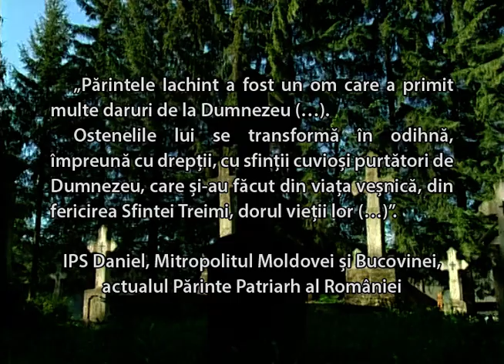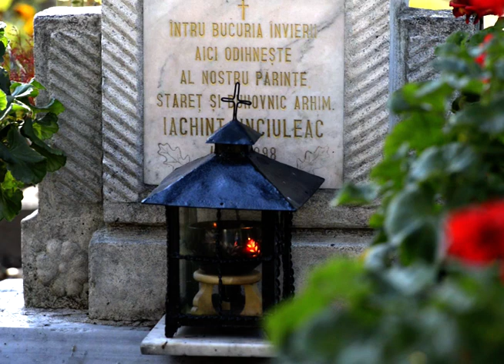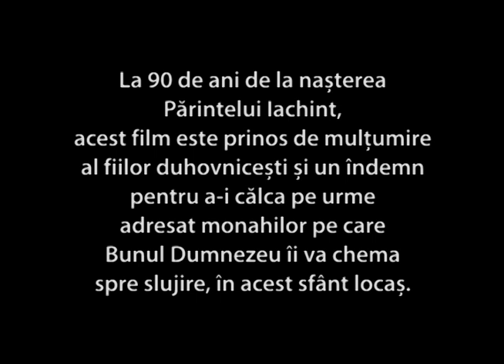Părintele Iachint, starețul și duhovnicul: Film (English, French, Russian subtitles)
Părintele Iachint, starețul și duhovnicul
În memoria Putnei, la 90 de ani de la naștere
10 septembrie 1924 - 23 iunie 1998

Părintele Iachint Unciuleac, stareț al Mănăstirii Putna în perioada 1977–1992, a fost un ghid misionar și mărturisitor în vremea grea a regimului comunist-ateu, care nega existența lui Dumnezeu. Părintele a știut să împletească firul istoriei românilor cu învățătura Mântuitorului Iisus Hristos. Decenii la rând, vocea lui fermă și fără șovăială a răsunat în urechile pelerinilor și le-a mișcat inimile, vorbindu-le despre bine și rău, despre rai și iad, despre Dumnezeu și mântuirea sufletului.

Cu dragoste pentru fiecare, lucrător al răbdării întru cunoștință, părintele Iachint a devenit un adevărat părinte duhovnicesc, vrednic să fie numărat între marii părinți duhovnicești ai românilor din a doua jumătate a secolului al XX-lea.

Cineva l-a întrebat odată pe părintele Iachint de ce Dumnezeu îngăduie ca oamenii onești, drepți, să aibă o viață plină de suferință. Părintele Iachint a răspuns:
„Suferința este dată celor aleși!”

© Un film realizat de Sfânta Mănăstire Putna, 2014

Comandați DVD-ul cu filmul despre Părintele Iachint, cu subtitrări în engleză, franceză și rusă

🌐 Filmul documentar este subtitrat în 🇬🇧 engleză, 🇫🇷 franceză și 🇷🇺 rusă (English, French, Russian subtitles).
👍 Apreciați videoclipul și 👉 distribuiți-l pentru ca și alții să afle folos duhovnicesc ascultând sfaturile duhovnicești ale Părintelui Iachint, starețul și duhovnicul Bucovinei.
🔔 Nu uitați să vă abonați la canal pentru a fi înștiințați atunci când publicăm materiale noi.